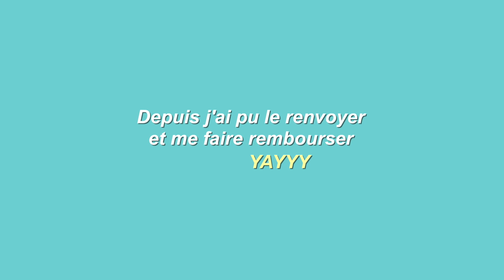JE RANGE MON DRESSING !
Je vous retrouve dans une nouvelle vidéo pour vous embarquer dans ma journée

◇ Appareil photo : Canon EOS 700D
◇ Appareil de Vlog : Canon G7X et Go Pro Hero 5
◇ Logiciel de montage : Final Cut Pro

Bisous,
Charlène  ☼